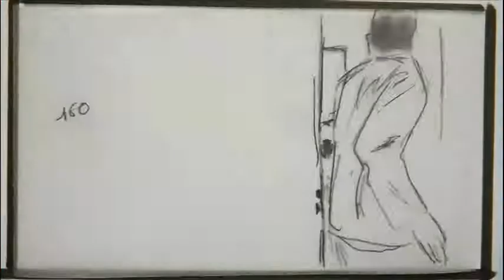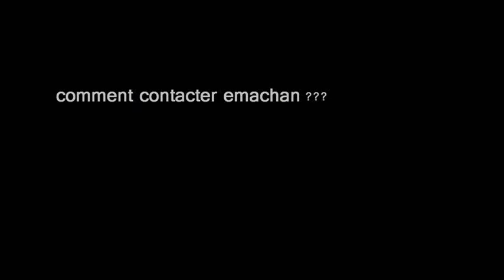MORNING - court métrage (final cut)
La version intégrale du film Morning.
Dans lequel un dessinateur trop épuisé par le travail s'endort, et se réveille le lendemain matin changé en dessin!

Un film qui doit beaucoup au clip "Take on me" du groupe A-ha, une vidéo légendaire.
Chanson: "Moi en mieux" de Clarika.

SMOKING MADNESS : mon dernier recueil fiction à lire en ligne, ou PDF à télécharger gratuitement ici
60 pages environ en A4. Fiction et notes, synopsis...
Contient les histoires suivantes: Sans Filtre, Atmosphère, Bug's end, Cendres à la folie, The Carnivale Curves, Nostal, The Cigarette Killer...
Petit extrait dans la vidéo Sevrage issu du récit "Overdoasis".

Vous pouvez aussi aller découvrir les musiques de Tim Punk (le groupe que j'ai monté avec mon pote Talfi). Nous postons une compo par semaine, le dimanche.
Une séance de travail = 1 morceau.

Bon visionnage, bonne lecture, et restez créatifs.
Etienne Marchand/EMACHAN (septembre2019)